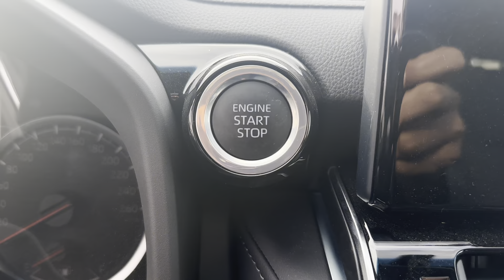Land Cruiser VX 2023 | Car Dubai